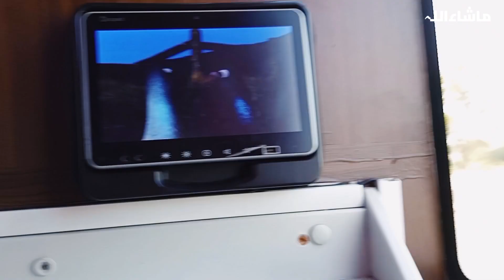Outing Day Routine with Miraal| Freeze Onions in Summer |Travel to Lahore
Outing Day Routine with Miraal| Freeze Onions in Summer|  گرمی میں پیاز کو محفوظ کریں |Travel to Lahore

For Instagram:
I'm on insta as @yumyumwith_miral. Install the app to follow my photos and videos.